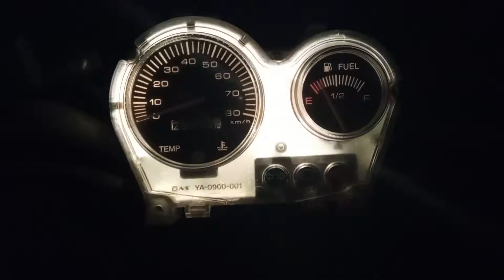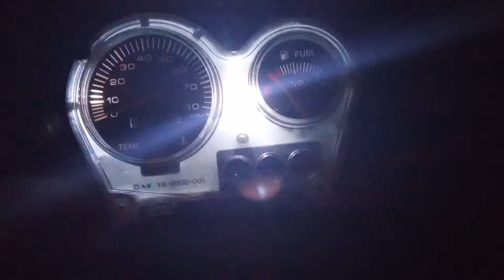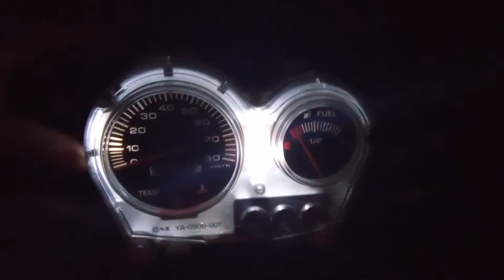Yamaha Aerox - How to Replace Speedometer Lights (LED) | DIY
How to replace speedometer lights on Yamaha Aerox. The bulbs are T5.
If you have any questions I'm here.